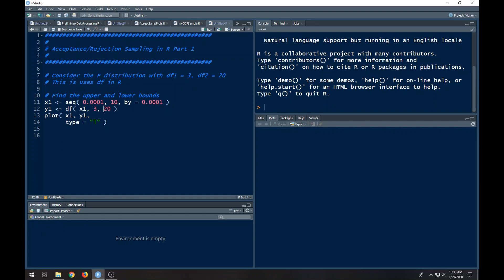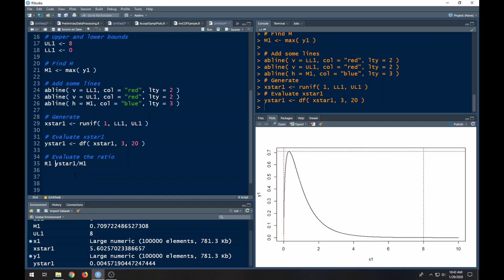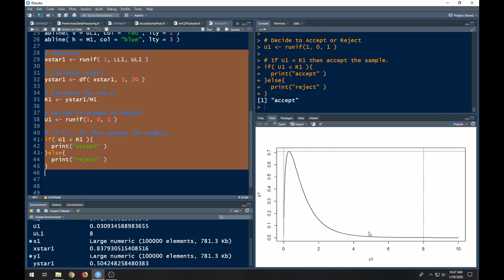Acceptance/Rejection Sampling in R - Part 1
In this video you will learn how to do the basic algorithm of acceptance/rejection sampling in R. If you are unfamiliar with the algorithm you should watch to learn how the algorithm works.